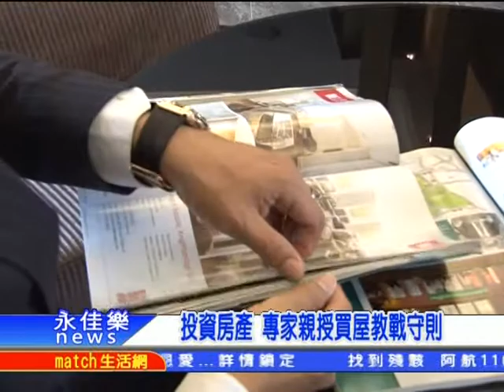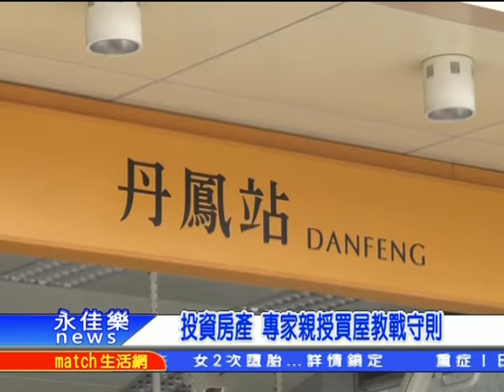0725投資房產 專家親授買屋教戰守則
有一名投資大師曾經說過,一輩子能夠累積多少財富,不代表能夠取決您能賺多少錢,關鍵是您要如何投資理財因此,想要掌握千變萬化房產脈動的訊息並成功運用房子累積千萬財富,就要比別人提早洞悉市場走向,所以,長群建設集團特別邀請到國際房產專家柯昇沛,以國際觀點來分析台灣目前房價,讓您置產買房永遠領先別人一大步.